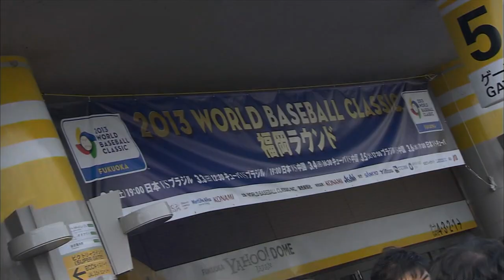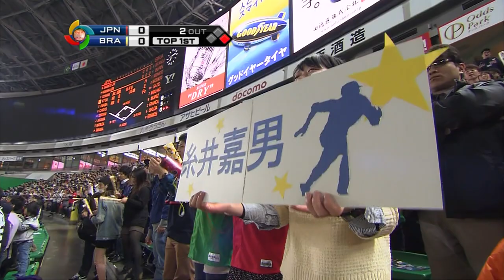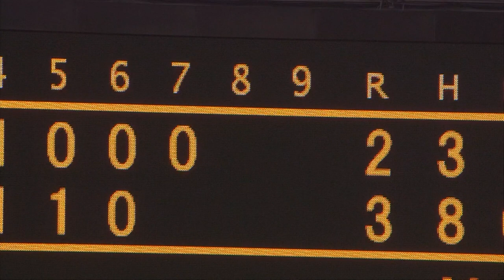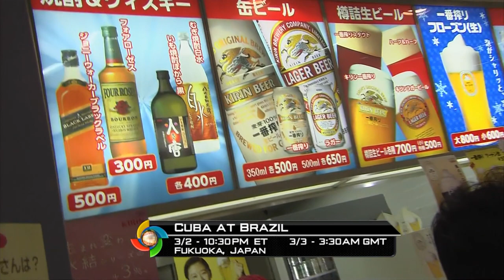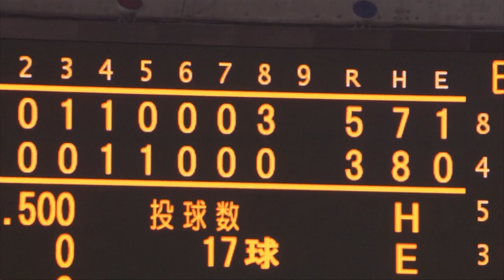3/2/2013: Japan @ Brazil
Team Japan defeats Team Brazil, 5-3 in the 2013 World Baseball Classic.